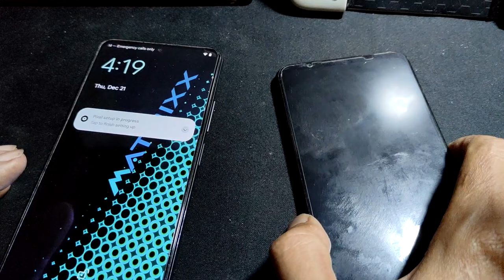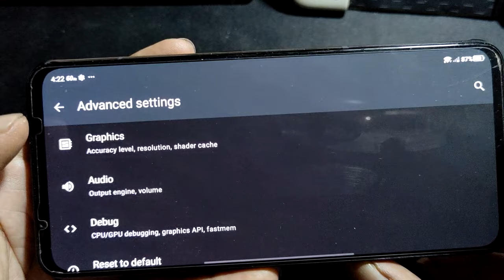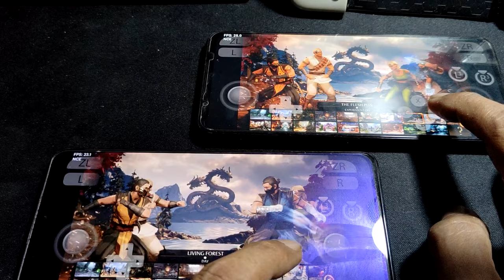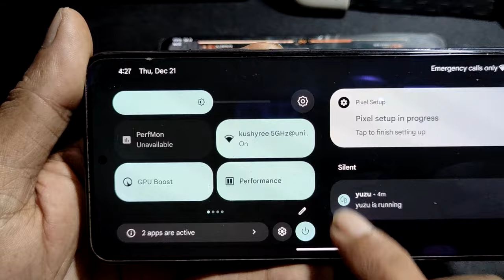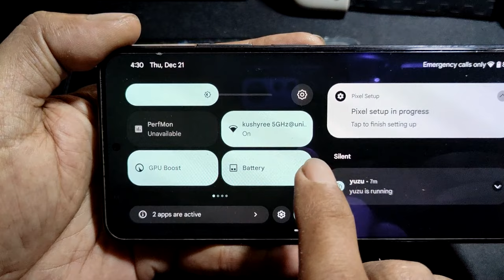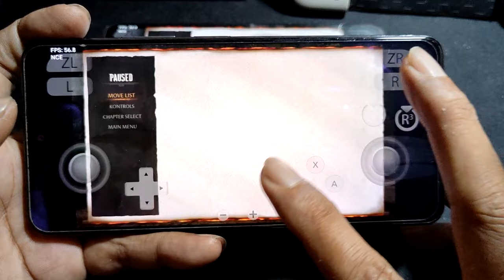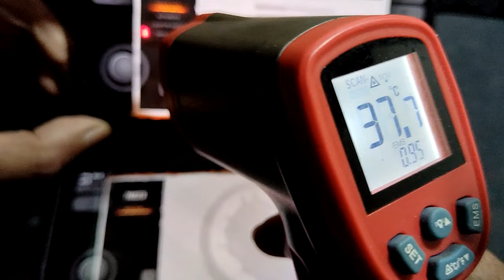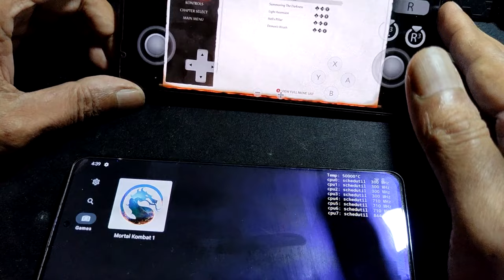MORTAL KOMBAT 1 full game +dlc using YUZU 167 on SD 870 vs 8 Gen 1 | PUSH TO THE LIMIT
device info
Poco F3 = SD 870 = 8/256gb
rom = Matrixx v10.0 android 14
kernel = infinite R v2.84 max at 683mhz oc

Red Magic 7 = SD 8 Gen 1 = 18/256gb
rom = stock android 13 = NX679J V6.07
kernel = stock and tunable max at 818mhz

no phone are perfect out of the box ,, it depend on you to manage it